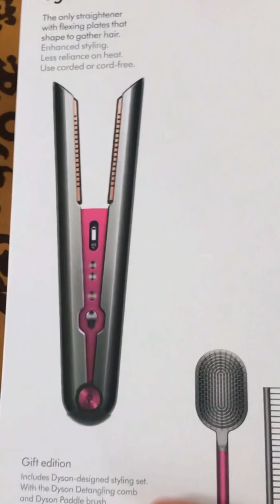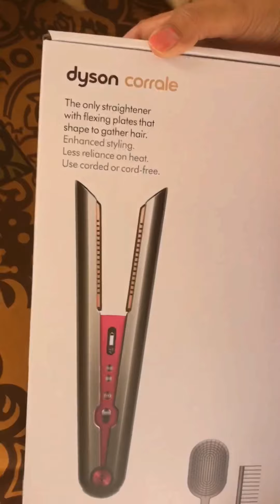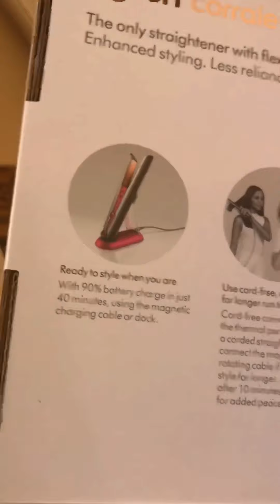Dyson corrals straighter#shorts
Dyson corrals Straighter we bought it from Sephora many things with strangers you can see in the video
If you like plz
Thanks again